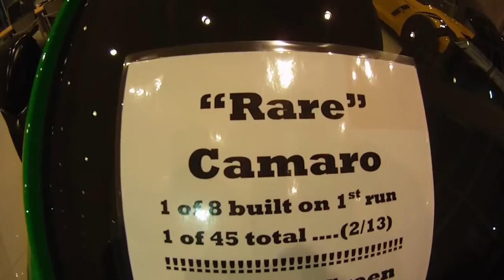2017 Chevrolet Camaro 1SS 1LE Track Pack in Krypton Green 1 of 8-in HD-SOLD!!!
We have the 1st one!  The all new 2017 Camaro 1SS 1LE is here in all its glory.  Magnetic Ride Control, 20" Forged Wheels, Brembo Brakes, and a Performance Data Recorder will make sure you are ready for the track!  In case you will be driving it daily, the Recaro Racing Seats are a nice touch.

The exterior features include the satin black spoiler and custom hood.  With the 6 speed manual transmission mated to the 6.2 L V8, this car is ready to exceed 1G on the track!